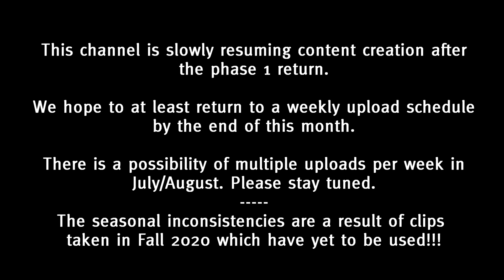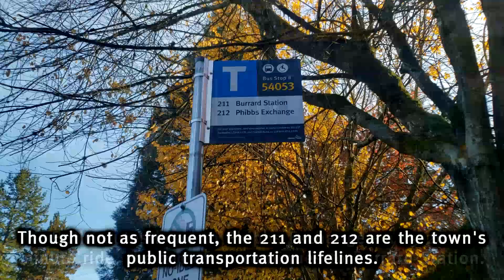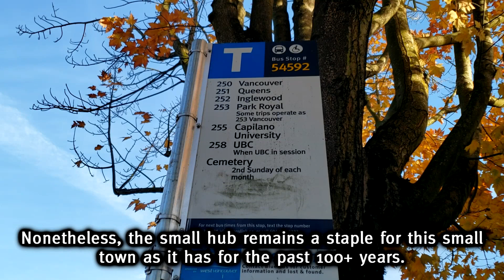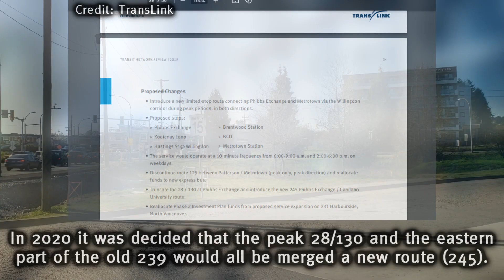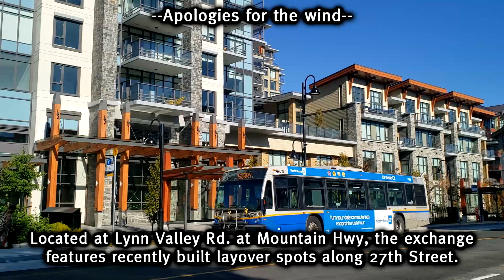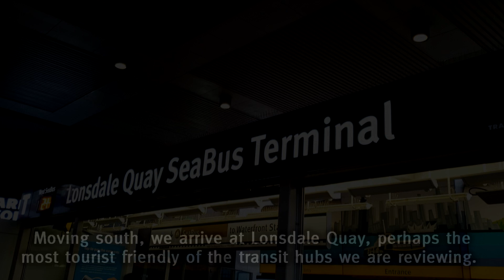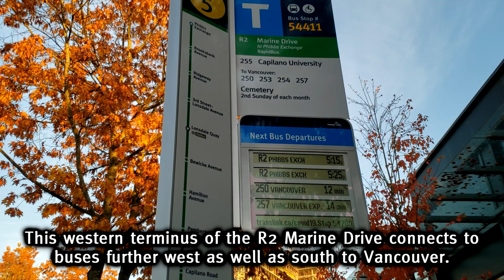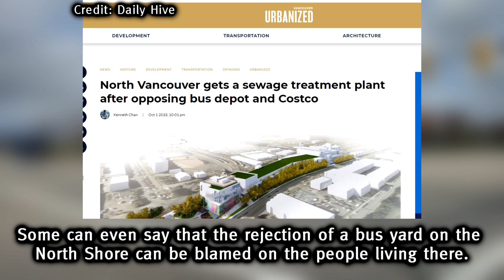[1080p] [60fps] An Overview of Transit Hubs on the North Shore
We *Finally* have enough content for this week! This is an overview of transit hubs on the North Shore.

There are a total of nine exchanges located on the North Shore.

==About Uploads==
Right now the plan is to upload once a week this month and then move to 2 uploads a week for the summer months of July and August.